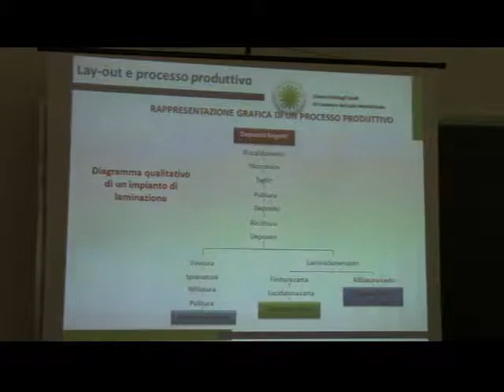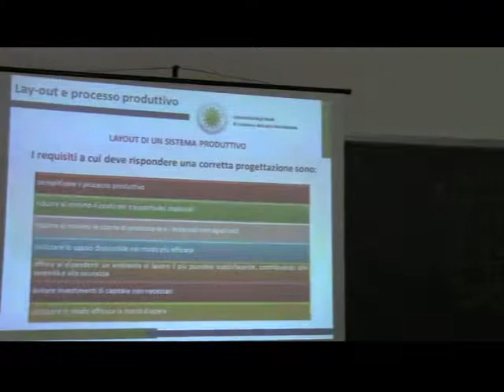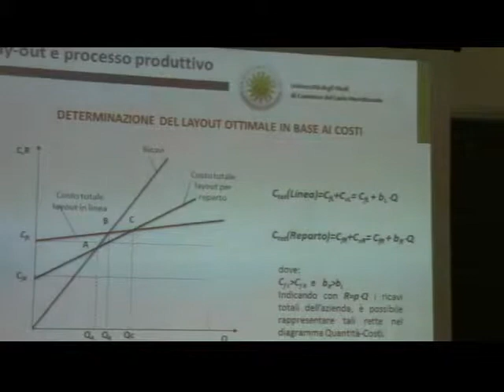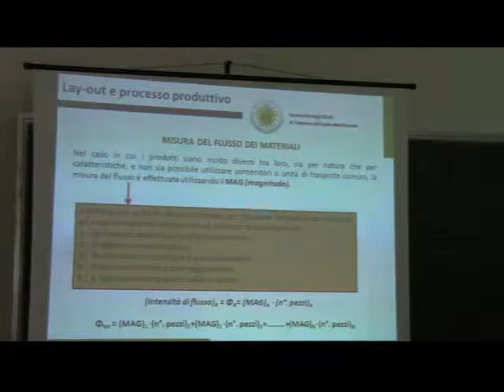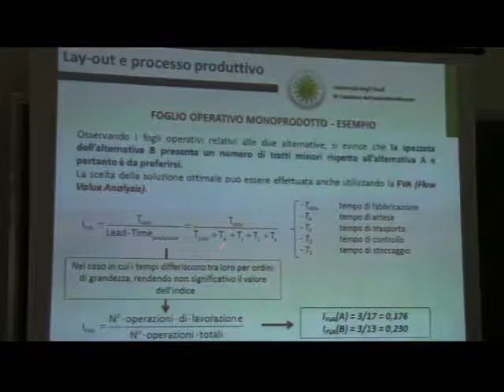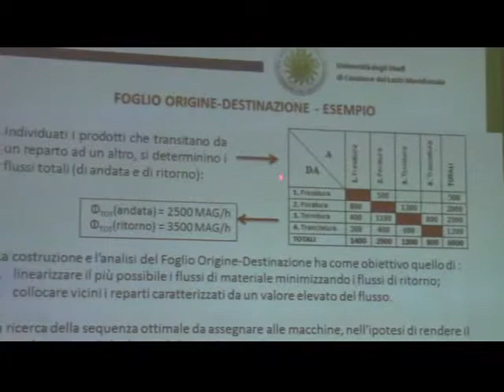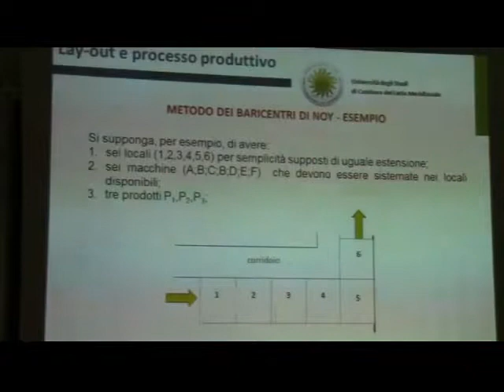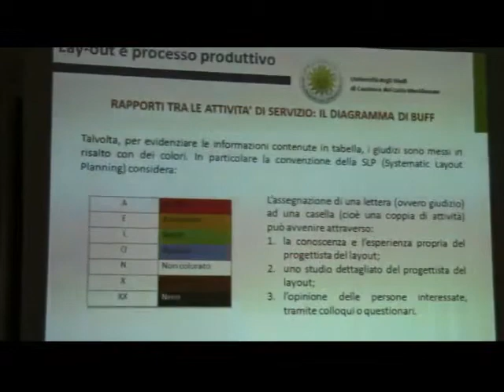Imp Ind Lezione 4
Studio del lay-out